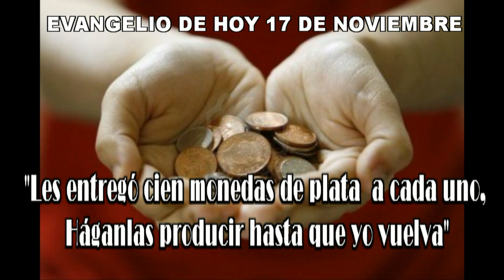EVANGELIO 16de Noviembre pphd